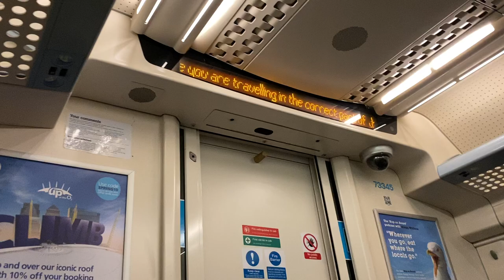Julie Berry - The Next Station is Westenhanger - Short Platform